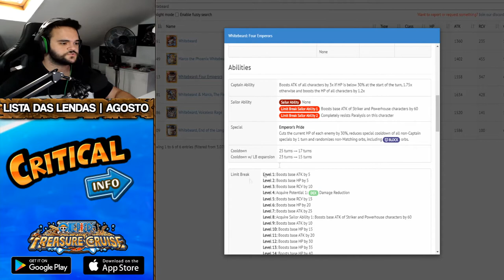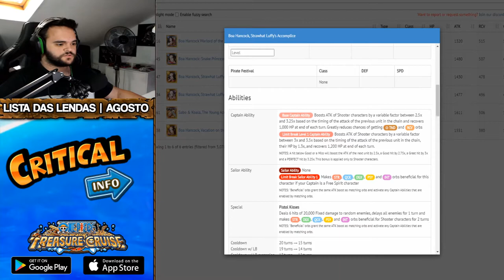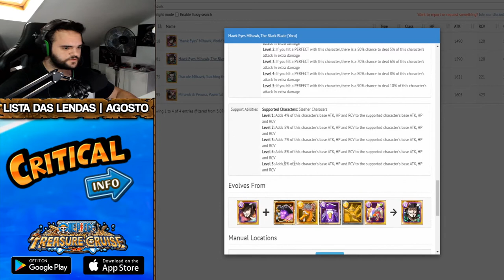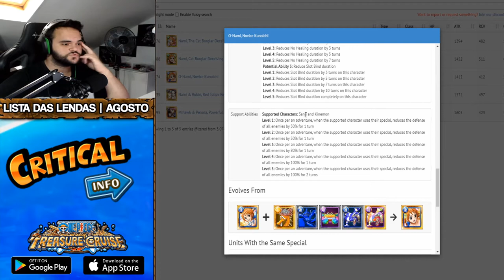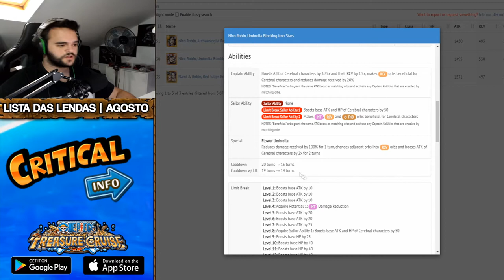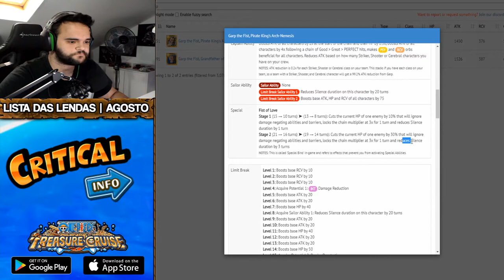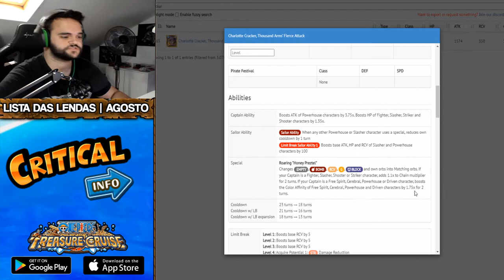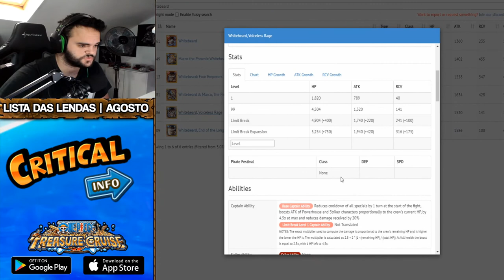RANKINGS DAS LENDAS! AGOSTO 2020 (ONE PIECE Treasure Cruise)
❤️ Streaming on Twitch! Join me!

🎵 Soundtrack:
Name:
Anime: